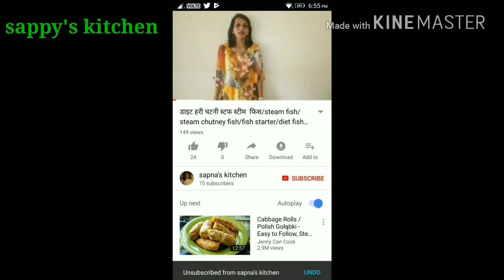सरसो के तेल में बनाईये बहुत ही टेस्टी मटन कीमा कलेजी मटर/mutton keema kaleji recipe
THIS IS A VERY TRADITIONAL RECIPE OF MUTTON KEEMA KALEJI WITH GREEN PEAS MADE IN MUSTARD OIL.EXTREAMLY TASTY.ITS BEST  ENJOYED WITH PAV ,ROTI ,PARATHA OR NAN